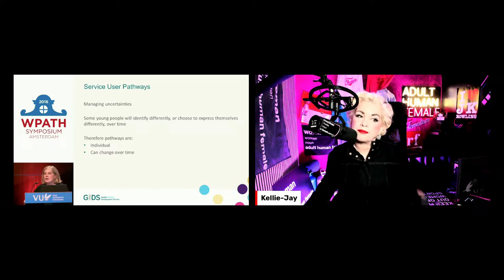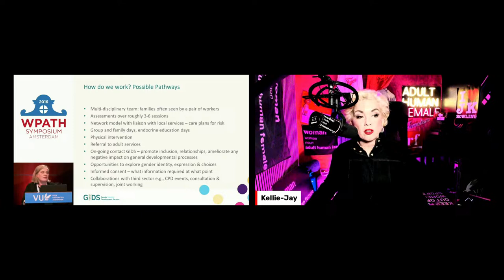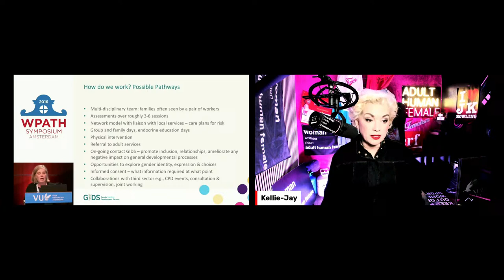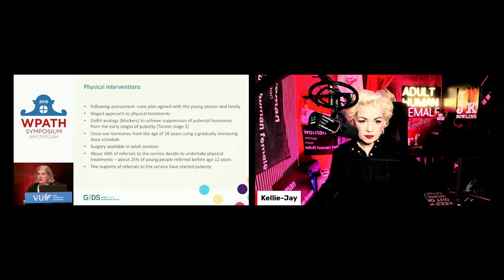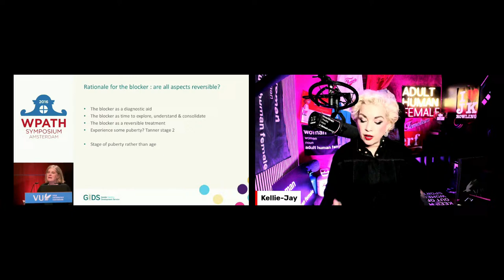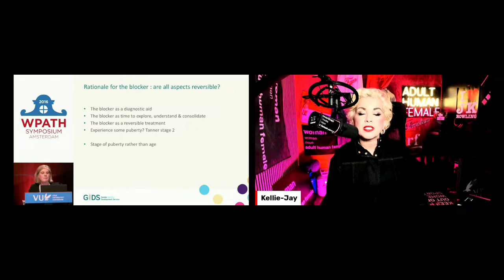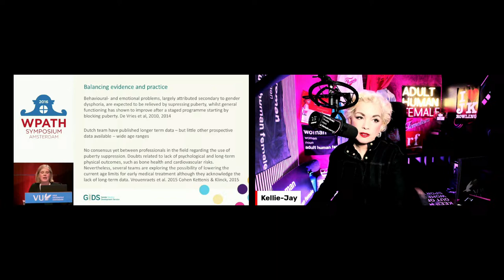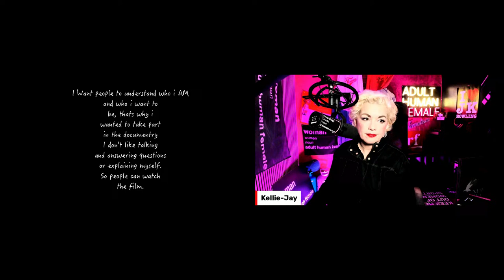How did we get here? .......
This is the original AdultHumanFemale channel and home of Kellie-Jay Keen aka Posie Parker.

If you would like to donate to help support us, click here ⇨

TERF TALK TUESDAY!
Every Tuesday at 8pm UK time Kellie-Jay hosts a call in show!
Freephone UK - 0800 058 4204
Freephone US - 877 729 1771
Freephone Canada - 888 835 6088
Freephone Australia - 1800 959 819
Freephone New Zealand - 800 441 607